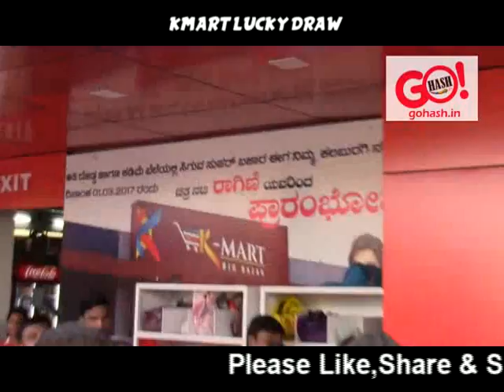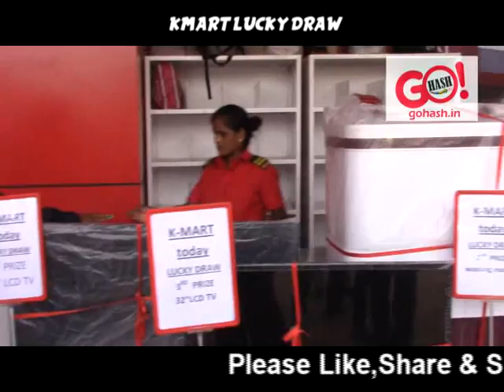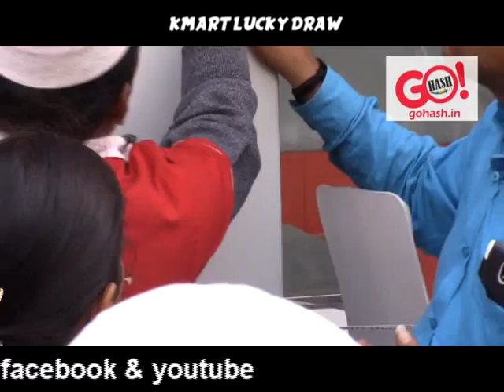kmart bigbazar lucky draw